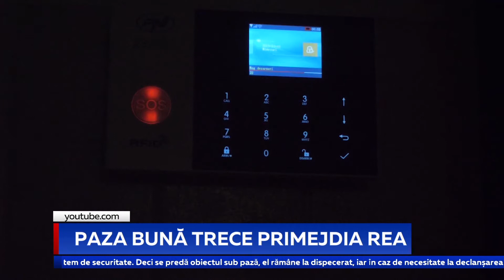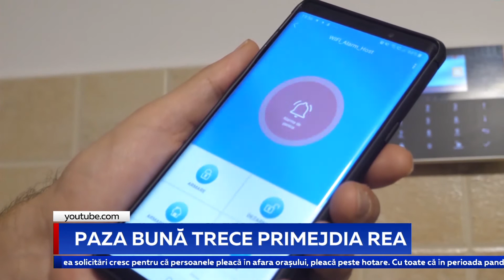PAZA BUNĂ TRECE PRIMEJDIA REA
Pe lângă grija cadourilor și a meselor îmbelșugate, de sărbători nu trebuie să uităm și de securitatea casei noastre. Poliția avertizează că în această perioadă numărul furturilor din locuințe crește. Iată de ce trebuie să fim mult mai atenți decât în alte zile. Iar dacă plecăm de acasă, este bine să apelăm la un sistem de securitate profesionist.